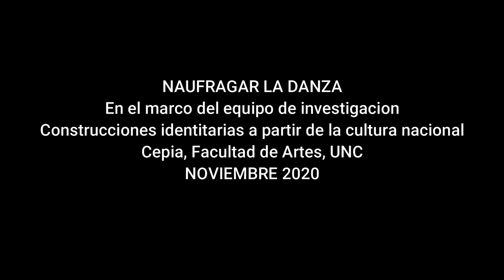Otros naufragios. Ep. 42 Caro Condito